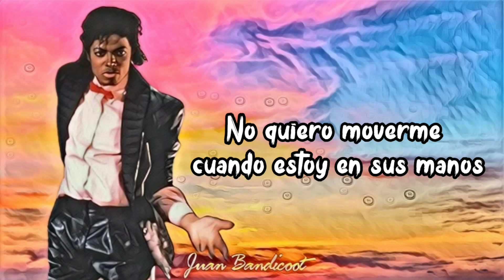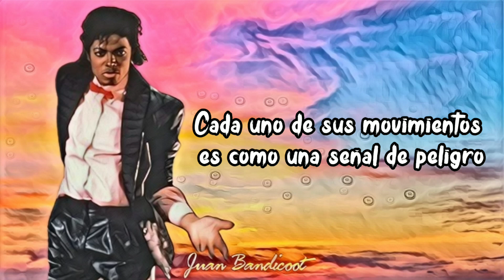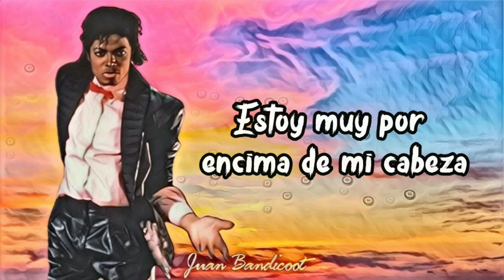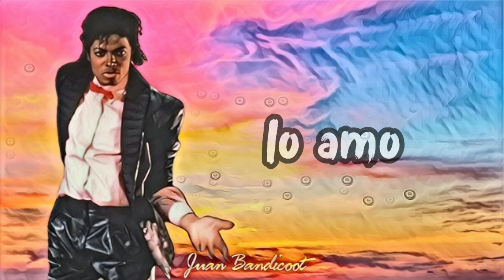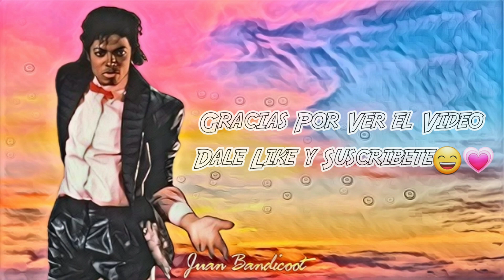Michael Jackson - She's Trouble (Lyrics Español)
Buenaaass Gente Con Una Nueva Traducción Ahora de La Canción She's trouble Un Gran Tema De Nuestro Rey Michael jackson

Nos Vemos El Domingo Con Starligth!🌟

+52 te la creíste we XD